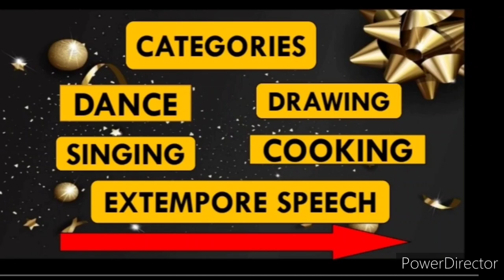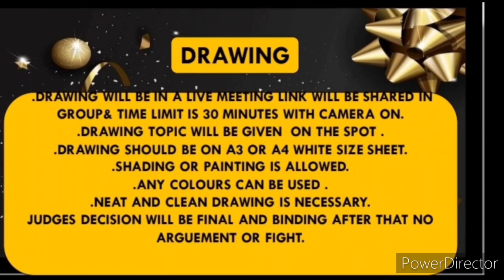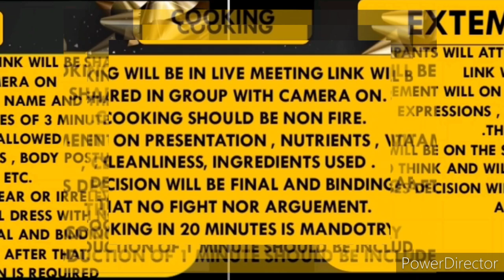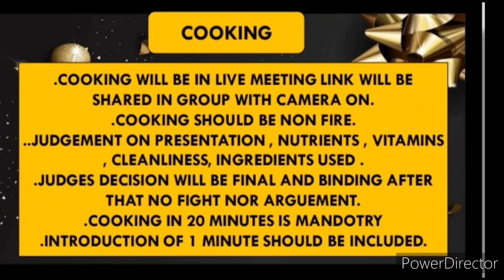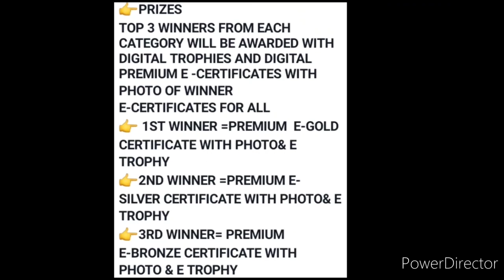Online Competition 2022 Free/ Win Trophy🏆, Super Talent Store, 5 Online Amazing Events, Talent Hunt💟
3 Best A4 size Drawing books set in affordable amount